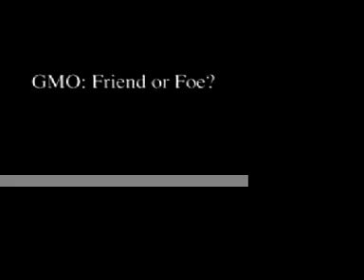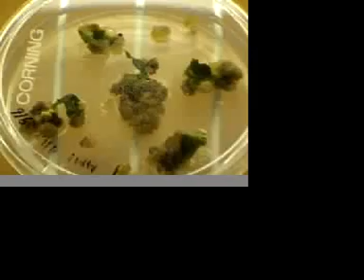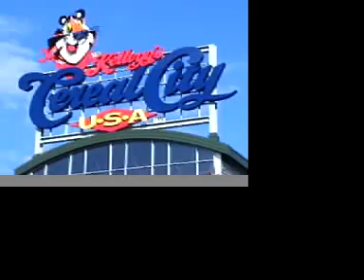GMO: Friend or Foe; Part 1-The Controversy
GMO: Friend or Foe (Part 1 of 2)

Director -Mo Googe
Computer Wrangler -Joseph Maleszewski
Storyboarder -Jill Orler
Keygrip -Rayne Sherman
Cinematographer -Jennifer Sobota
Year: 2000

This student-made documentary from Lyman Briggs College examines the controversial topic of genetically modified organisms/foods (GMOs). The students interview various experts and interest groups in the controversy and develop their final thesis.

Experts Interviewed include: Dr. Alan Prather, Dr. Anne McLaren, and Dr. Richard Allison.

This film was created as part of a senior thesis research project in a course at Michigan State University.